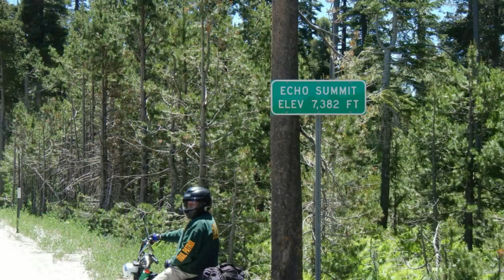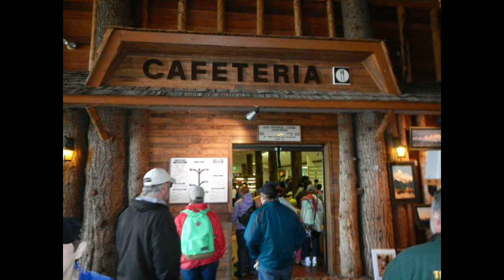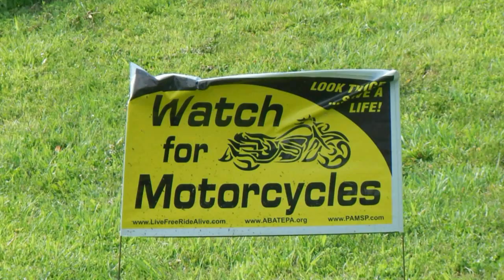Scooters Across America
This is the story of our scooter adventure from San Francisco to New York.